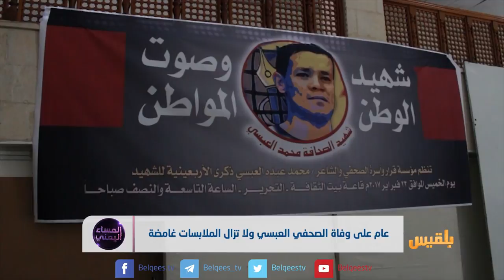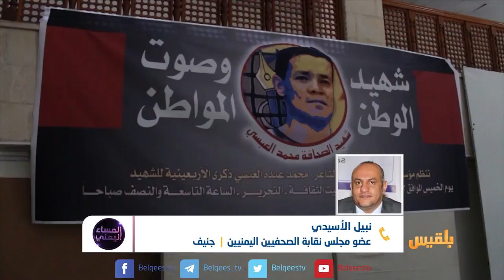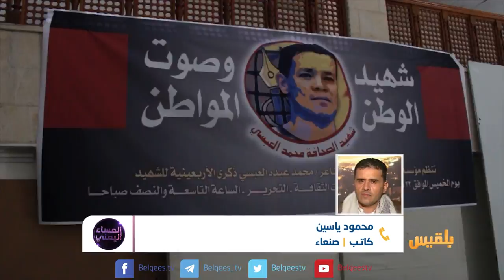المساء اليمني | في ذكرى رحيل محمد العبسي أين وصلت القضية؟ | تقديم: آسيا ثابت